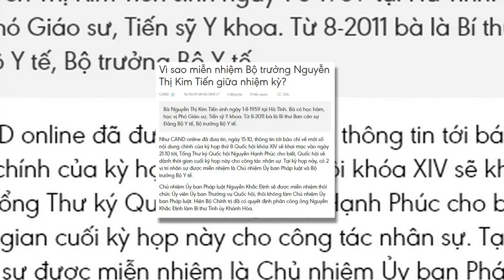Thực hư chuyện Bộ trưởng Y tế Nguyễn Thị Kim Tiến chuẩn bị vào "lò"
Theo thông tin mà Tin đối chứng có được, trong những ngày qua trên mạng xã hội liên tiếp đăng tải và lan truyền các thông tin cho rằng Bộ trưởng Bộ Y Tế Nguyễn Thị Kim Tiến bị miễn nhiệm hay Bộ trưởng Nguyễn Thị Kim Tiến bị miễn nhiệm để đưa vào lò. Vậy thực hư sự việc trên là như thế nào? Kính mời quý vị cùng chúng tôi đối chứng lại sự việc trên.
Bộ trưởng Nguyễn Thị Kim Tiến quê quán tại xã Cẩm Hưng, huyện Cẩm Xuyên, tỉnh Hà Tĩnh. Bà có học vị Tiến sĩ y khoa, học hàm Phó Giáo sư. Bà từng giữ chức Viện trưởng Viện Pasteur TP. Hồ Chí Minh và đảm nhận chức vụ Bộ trưởng Y tế từ ngày 3 tháng 8 năm 2011.
Bà Tiến năm nay 60 tuổi, nếu tính theo độ tuổi quy định bà đã công tác quá 5 năm, nhưng giờ mới nghỉ sau 2 nhiệm kì liên tiếp và qua hai thời kỳ thủ tướng. Bà là bộ trưởng duy nhất không phải ủy viên trung ương, tính đến thời điểm hiện tại tuổi công tác không còn đủ tối thiểu nửa nhiệm kỳ nên không đủ điều kiện quy hoạch nhân sự trung ương cho nhiệm kỳ tới. Do đó được chuyển đổi vị trí công tác sang Trưởng ban Bảo vệ, chăm sóc sức khỏe Trung ương là phù hợp với tình hình và phù hợp với chuyên môn.
Theo thông tin mà Tin đối chứng được biết, sắp tới Bộ trưởng Nguyễn Thị Kim Tiến được “miễn nhiệm” chức bộ trưởng Bộ Y tế, Tin đối chứng xin làm rõ khái niệm miễn nhiệm, miễn nhiệm tức là thôi chức vụ trước khi hết nhiệm kỳ, thường là theo nguyện vọng cá nhân hoặc theo yêu cầu của công tác cán bộ mà không phải là do cá nhân được miễn nhiệm có khuyết điểm hay bị kỷ luật. Chúng ta cần phân biệt khái niệm này với “bãi nhiệm”, bãi nhiễm là một hình thức xử lý kỷ luật mang tính cưỡng chế đối với cán bộ, lãnh đạo khi có vi phạm. Đây là hai khái niệm hoàn toàn khác nhau.